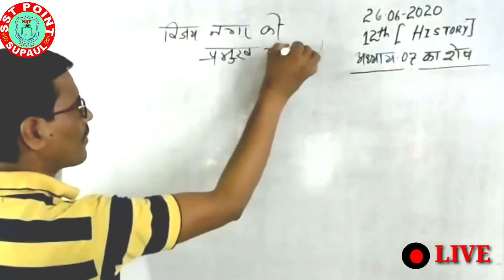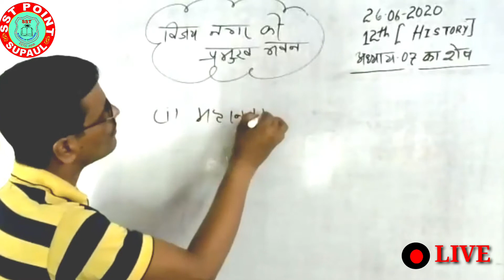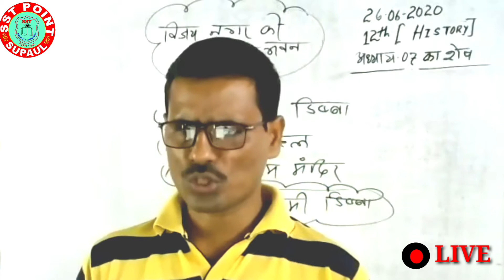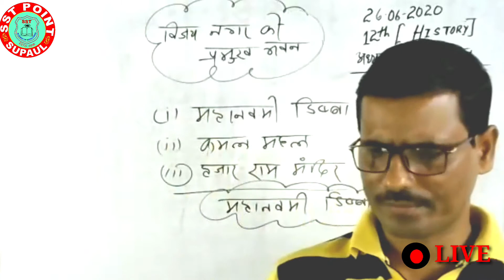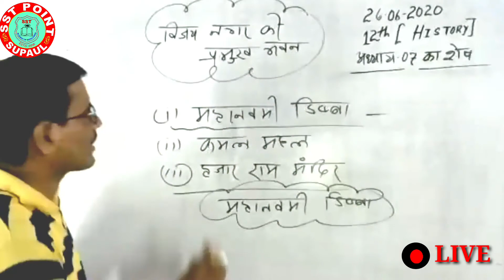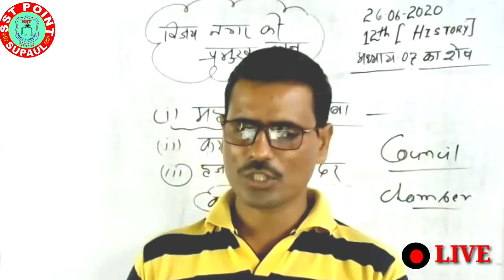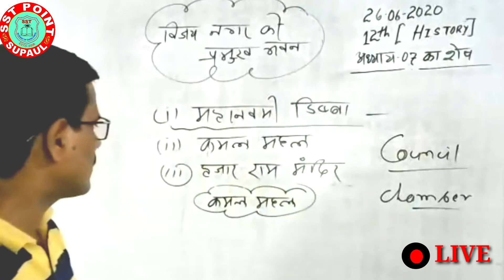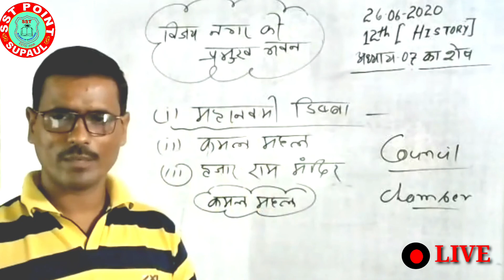12th HISTORY LIVE REPEAT CLASS//SST POINT SUPAUL//महानवमी डिब्बा/कमल महल/हजार राम मंदिर?